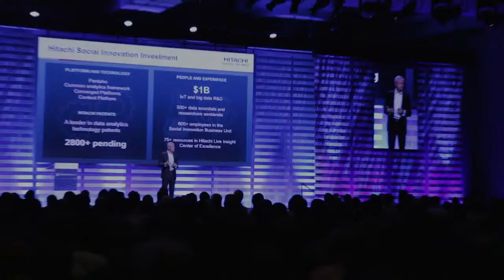Chuck Yarbrough, Pentaho - PentahoWorld 2015 - PWorld15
01. Chuck Yarbrough, Pentaho, visits theCUBE!. (00:20)
02. Pentaho Customer Conversations. (00:44)
03. How Different Customers Use the Pentaho Prouduct. (01:38)
04. What Data Warehouse Optimize is All About. (05:25)
05. The Data Refinery Concept. (07:57)
06. The "360 Degree View" As Applied to Big Data. (11:55)
07. Hadoop Advantages for Pentaho Customers. (13:48)

The mavericks of Big Data
by Elizabeth Kays | Oct 16, 2015

Ten years ago when Pentaho Corp. was founded, Big Data was barely a gleam in the tech world’s eye. Chuck Yarbrough, director of Big Data, product marketing of Pentaho, joined Dave Vellante and George Gilbert, cohosts from theCUBE, from the SiliconANGLE Media team, to talk about those early days.

As Big Data loomed on the horizon, several groups of users emerged, Yarbrough said. “The first group, the early adopters, those were the guys that knew early on that they needed to do something,” he explained. “They were sort of … pioneers. They weren’t the ones that invented it, but they saw it … they recognized there was an opportunity, and they made it work.”

But it took some out-of-the box thinking to make things work. “Those guys, they had a will. In fact … on our website, we have some videos where we actually went and interviewed some of these people,” Yarbrough stated. “We call them the mavericks of Big Data. And really they’re not talking about Pentaho. They’re talking about what they did, what they were thinking, like why they went through really a lot of pain, because it wasn’t easy. So pretty interesting insights.”

The challenge of managing Big Data

Where does Pentaho fit into the tech infrastructure now? Yarbrough explained how Big Data analysis is integrated into data management.

“You have a data warehouse. What happens to that data warehouse over time? It gets big. It gets bigger,” he said. “And then it gets even bigger. And that becomes a challenge. It gets unwieldy, hard to manage. It can also become extremely expensive. So what are your options? The design pattern that we have for data warehouse optimization is pretty simple.”

Yarbrough continued: “You have your existing data warehouse infrastructure … but what we’re suggesting is implementing a Big Data platform, something like Hadoop … take the data that you’re not necessarily using as often … push some of that cooler data out … into Hadoop, and then make it available through Hadoop. So what you’re doing is, those size constraints become easier to manage. You can bring that data warehouse down in size.”

Where Pentaho comes in, Yarbrough said, is that it helps manage data so that once it’s been pushed to Hadoop, it can be brought back for analysis when needed.